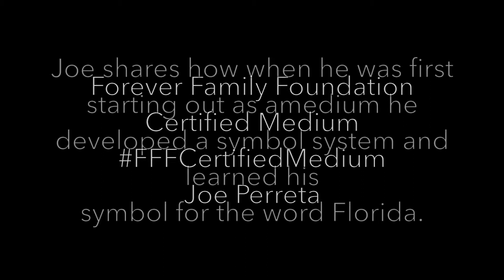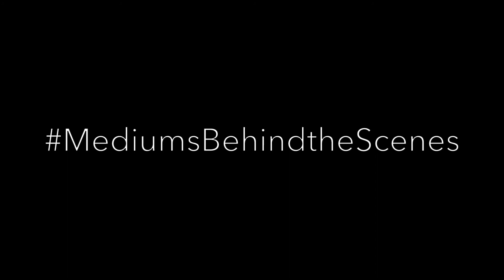Mediums Behind the Scenes FFFCertifiedMedium Joe Perreta and His Learning Experience with Symbols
Special thanks to Guest House Retreat and Conference Center for allowing us to film in their 18th century converted farmhouse.  Join Forever Family Foundation at Guest House for our Summer Grief Retreats.

FFFCertified Medium Joe Perreta talks shares his learning experience with Symbols.